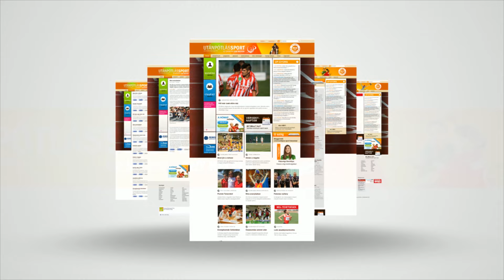Beérni látszik a nevelőmunka gyümölcse a Budapest Jégkorong Akadémián 🏒 JÉGKORONG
Jelenlegi formájában három éve működik a Budapesti Jégkorong Akadémia, méghozzá -a fehérvári, a miskolci és az újpesti nevelőműhelyhez hasonlóan – államilag kiemelt intézményként. A 2021-ben megkezdett minőségi munka mostanra mind jobb eredményekkel is párosul. Ebben az évadban például az újbudaiak U18-as meg az U16-os együttese is remekül szerepel a korosztályos bajnokságban, és a csapatsikerek mellett a klub számos utánpótlás-válogatott játékossal is büszkélkedhet. Az M4 Sporton látható Jövünk! magazin stábja edzésen látogatta meg az akadémistákat a Tüskecsarnokban.